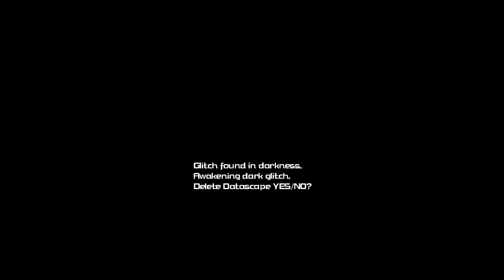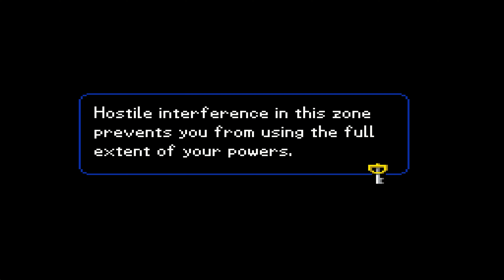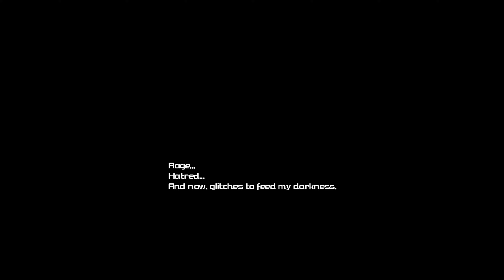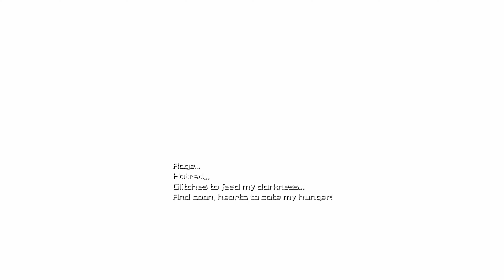Part 14 | Kingdom Hearts Re:coded | 4K Walkthrough and Cutscenes | No Commentary Walkthrough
No commentary walkthrough of Kingdom Hearts Re:coded.

The complete Kingdom Hearts Re:Coded experience including 4K gameplay from MelonDS and spliced with updated cutscenes from the PS4 version on PS5. This is the most complete experience of KH Re:Coded.

I am emulating it here and through my play through with MelonDS on a MacMini at 12x the resolution.

Kingdom Hearts Re:coded is a full remake of Kingdom Hearts coded released on the Nintendo DS.

The game takes place after the events of Kingdom Hearts II, but before the epilogue of Kingdom Hearts II where the bottled letter is read on Destiny Islands. Kingdom Hearts Re:coded follows the story of Jiminy Cricket, King Mickey, Donald Duck, and Goofy in Disney Castle as they monitor the progress of a Data-Sora in a digital world.